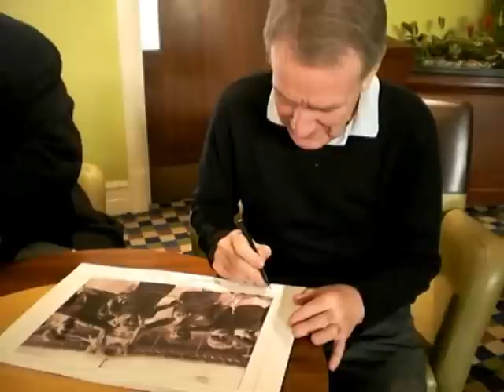Everton legend Colin Harvey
Part of the revered Holy Trinity of Ball,Harvey & Kendall